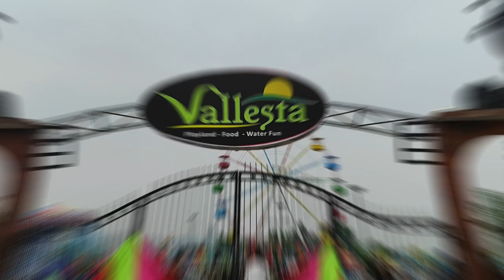Vallesta PlayLand WaterFun Family Park IN WAH CANTT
Vallesta PlayLand, WaterFun, Family Park
copy address below. On the map, the location is still empty but there is the park.
QPX7+M5F, Wah, Rawalpindi, Punjab, Pakistan

Rising Business Solutions (RBS) is a Marketing and real Estate agency, founded in Oct, 2021.
We provided expert services for graphic design, publishing, the Internet, video production, advertising, media relations, market research, art and photography.
Also we provide real estate services and deals in residential plots, commercial plots, houses and agricultural land sale and purchase consultancy for housing societies located in Islamabad, Rawalpindi, Taxila, and Wah Cantt.